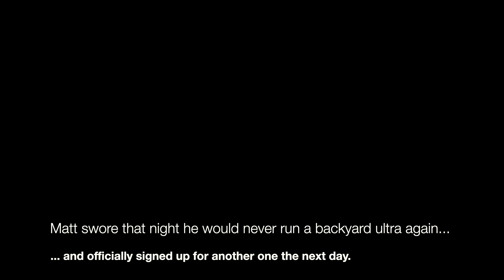Bubba's Backyard Marathon 2022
Matt takes on his first backyard format ultramarathon, Mitch takes on his first bout of crewing. How does it go? Well. Spoiler: it was a DNF, but hey, so did around 90 other people!

Gained a lot more respect for this format. Theyre hard. Like really hard.

Some footage and scenes from the event. Thanks goes out to @whitemountainskico for putting on a fantastic event. Ran in @HOKA_TV Speedgoat 4s and 5s. Drank @TailwindLabs .